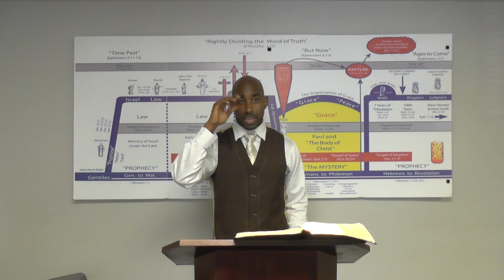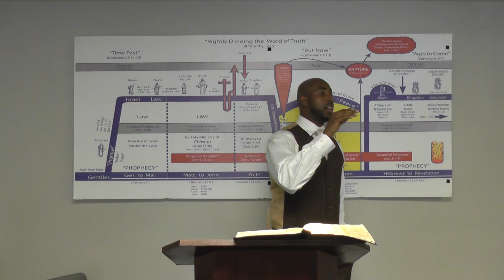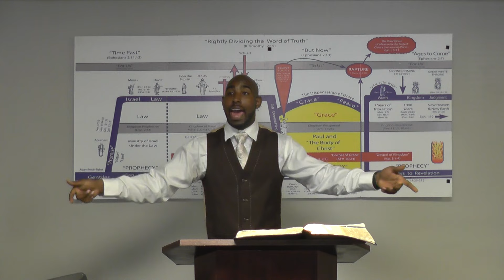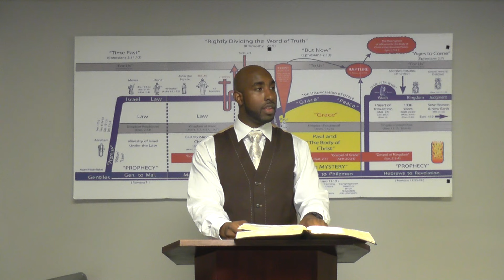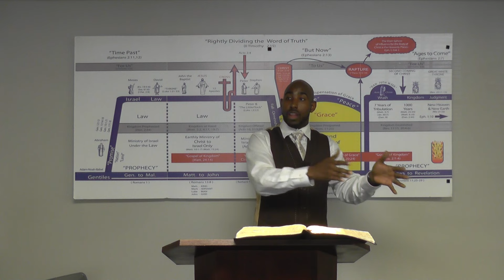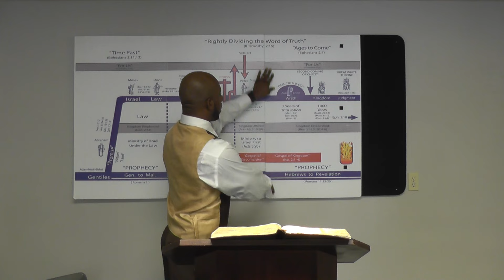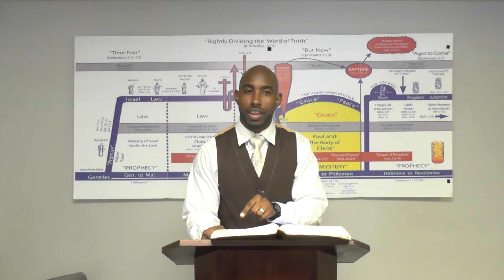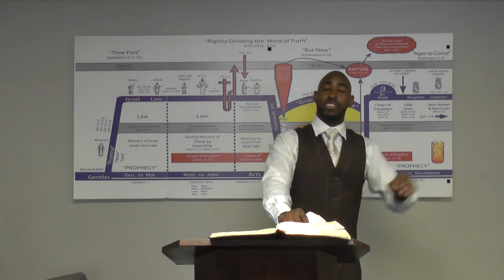Hebrews Chapter 1:1-2 Part 1